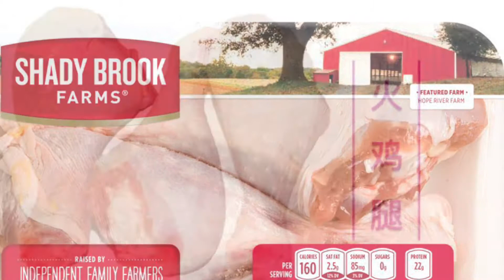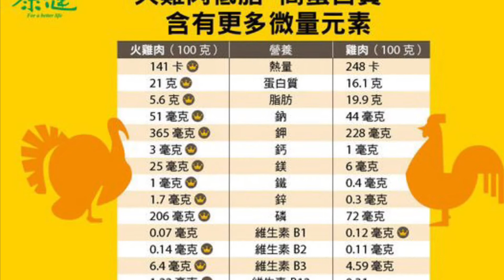盐水火鸡腿-不需要用烤箱-感恩节快乐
食材：火鸡腿、苹果、蕃茄、坚果少许、食物、料酒、葱姜